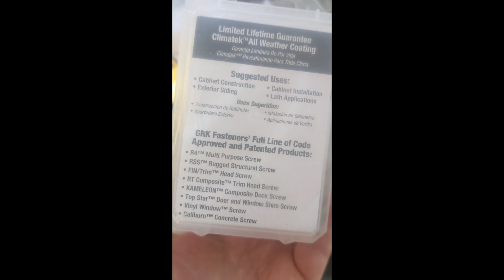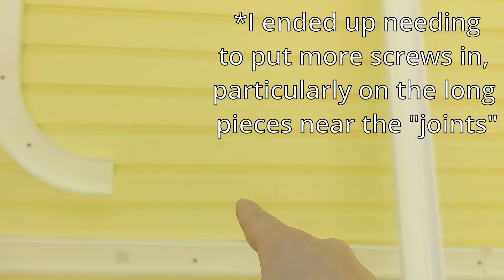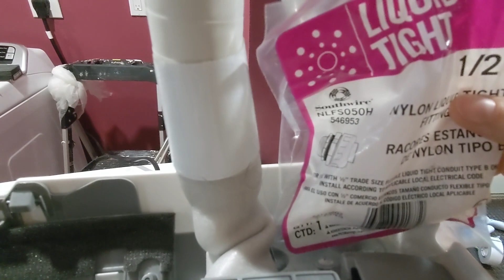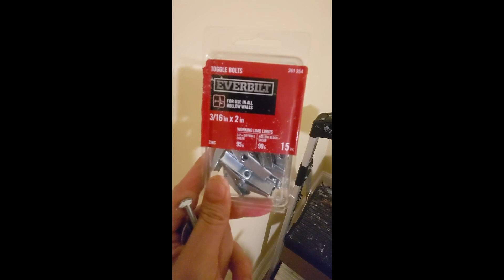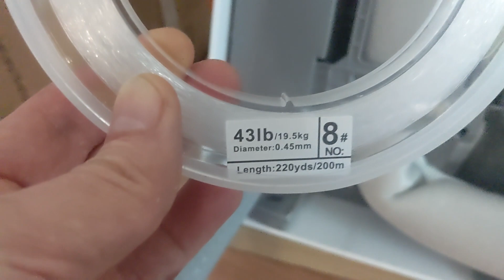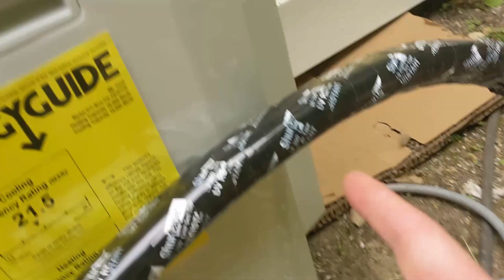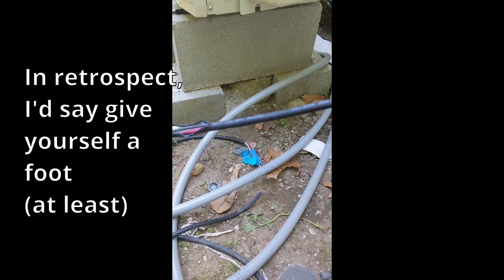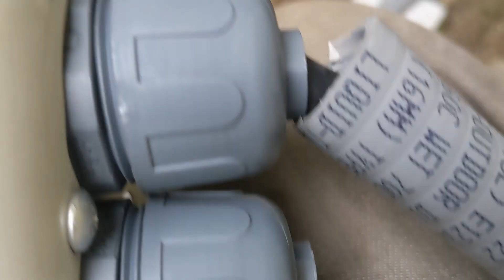MrCool Lineset Cover DIY and more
This long series of short clip tips covers what I found to be the most time consuming aspect of this DIY install that doesn't see much coverage elsewhere on here. No pun intended.
One thing I didn't manage to record: Caulk! I recommended a caulk, but didn't show what to caulk. When you're outside facing the hole w/ the wall sleeve through it, caulk in that gap between the wall sleeve and the hole, and caulk the piece of the wall sleeve you put on from the outside before you slide it in. Also maybe caulk on the inside as well, less risky but why not.